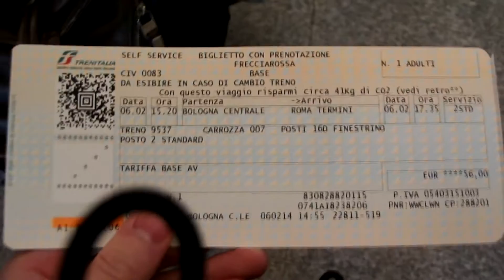anticipazione video - gita a formia